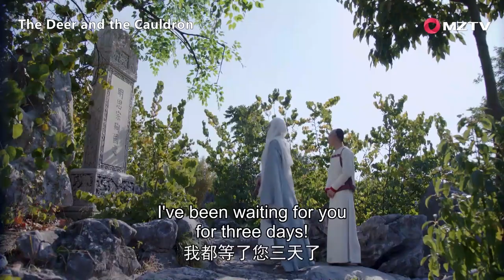Xiao Bao's another new wife | The Deer and the Cauldron鹿鼎記 (MZTV)